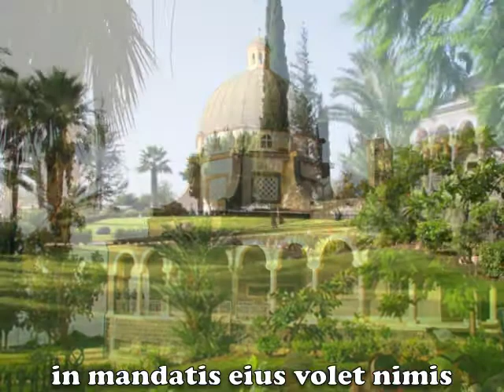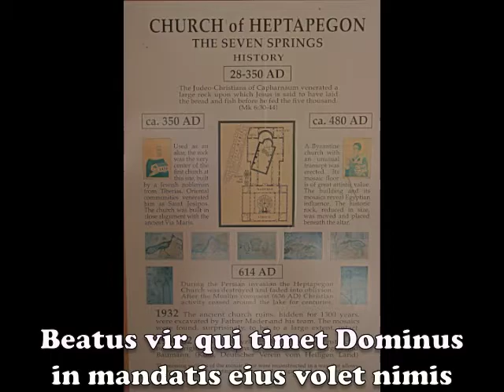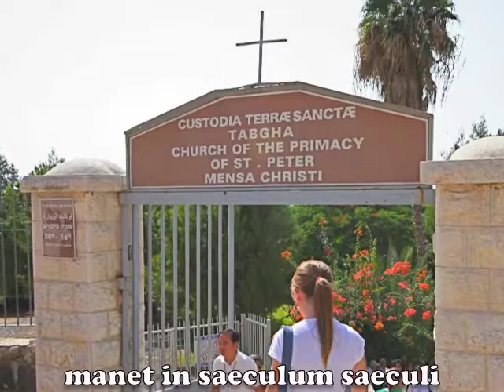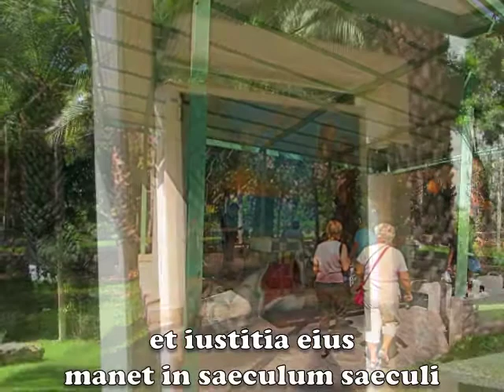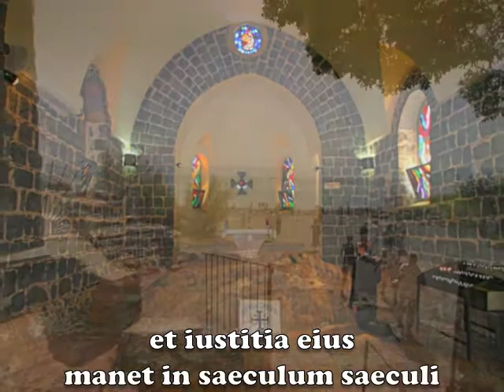05 Le Beatitudini Mar di Galilea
Meditazioni su un Pellegrinaggio in Terrasanta